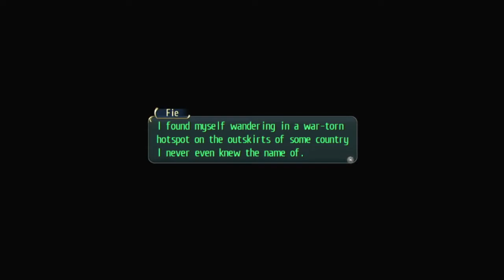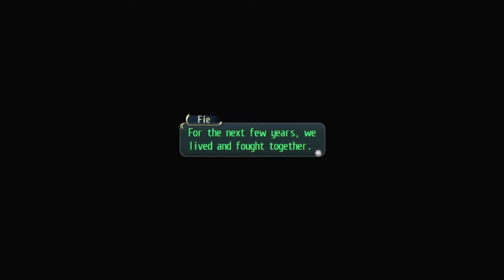Legend of Heroes Trails of Cold Steel │ Part 44: Game Play │ Backlogged Games